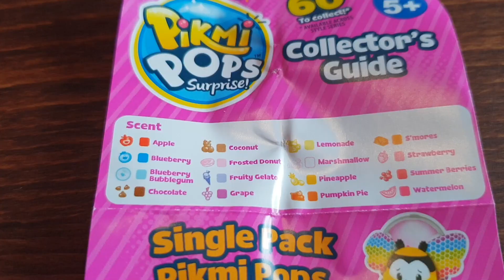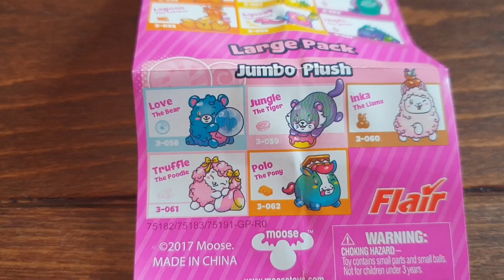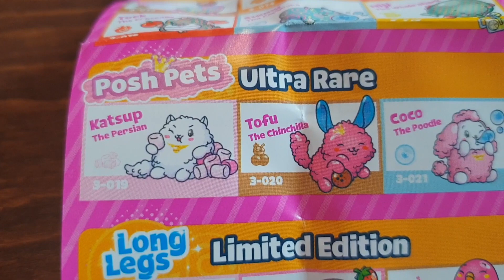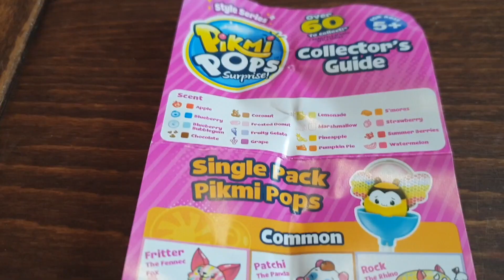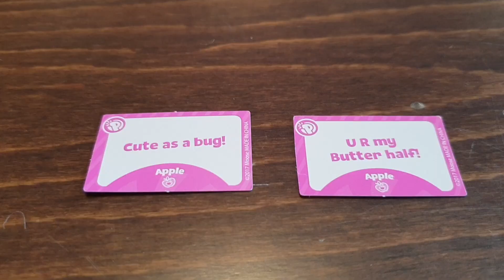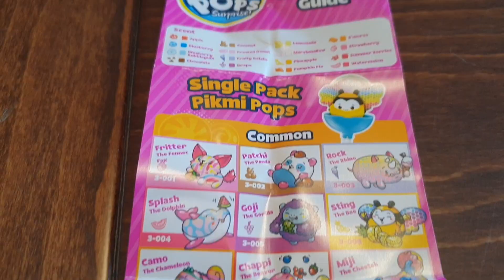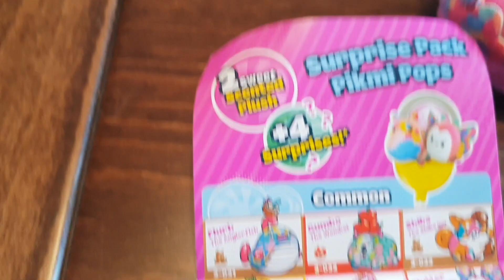HALLOWEEN PRETEND PLAY WITCH HUNT AND TOYS 2019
Welcome to a halloween special.  Journey with us into the haunted woods in search for the mystery witch.  This pretend play/ role play video is full of twists and surprises.. we feature Pikmi Pops Style Series Pets and getting lucky in finding ultra rare.  Jump into this episode to see all of those sweet smelling cuties.  We have lots to open and we are sure you will enjoy this special episode.
Pikmi Pops Product Description
This season’s Pikmi Pops Style Series is filled with super cute plush and sweet surprises, the giant wrapped lollipops are back with a…POP! Pikmi Pops Jumbo Plush "Tiger" comes with a scented Jumbo Plush, a Surprise Message, a Lollipop Vessel & Stand, plus up to 3 amazing Surprises (in a secret hidden pocket) and Dangler Strings! Jungle is a Tiger with a sweet tooth! With extra stretchy stripes, this tiger gets into some tight and squeezy spots to claw into tasty donuts! Collect all the sweet scented large Pikmis; look out for Inka the Llama and Love the Bear, Truffle the Poodle and Polo the Pony! Don't pick one, pick a lot - and unwrap the cute surprises in your Pikmi Pops!

Don't be sad if you didn't win, We do giveaways every month and a new one will be in November.

PLEASE NOTE PRIZE MUST BE CLAIMED WITHIN 13 DAYS, OTHERWISE THE PRIZES WILL ROLLOVER TO ANOTHER GIVEAWAY. SORRY BUT IF YOU CANT CLAIM WITHIN THIS TIME THEN YOU WILL MISS OUT ON YOUR PRIZE.